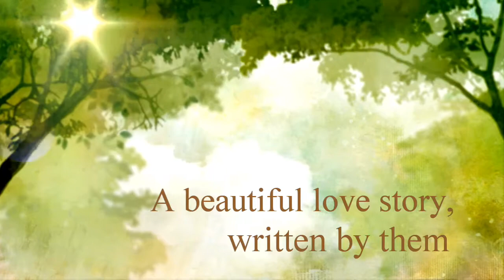August 25, 2017